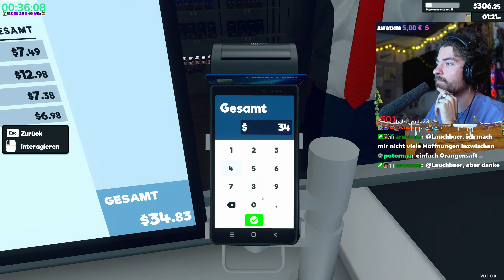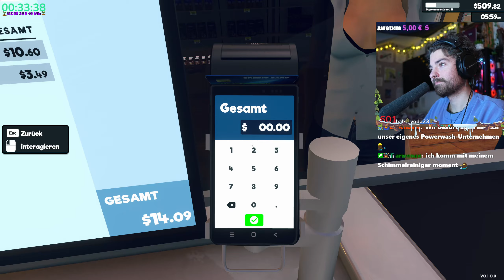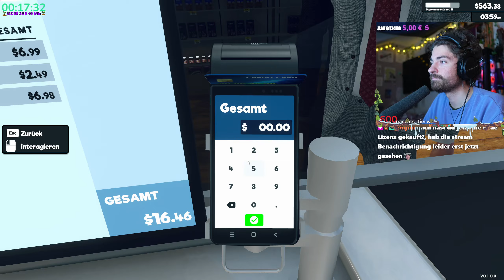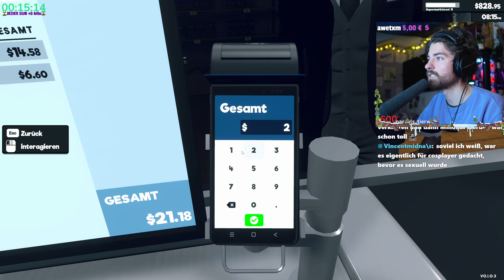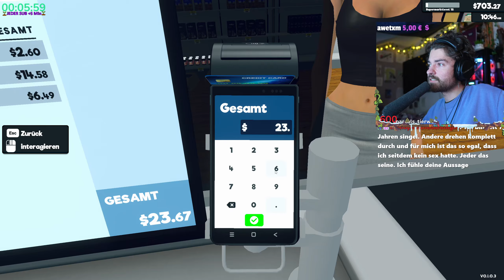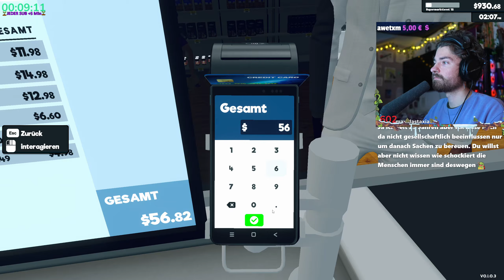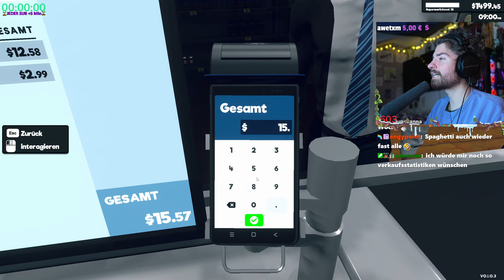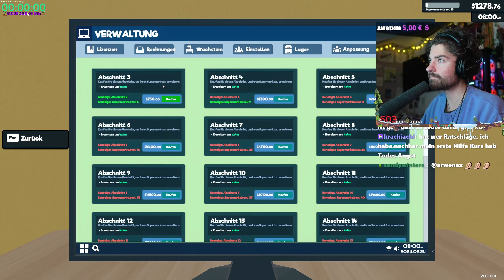🛒18. Tage im EIGENEN SUPERMARKT + NACHTSCHICHT | Supermarket Simulator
•//🛒18. Tage in meinem EIGENEN SUPERMARKT + LADENAUSBAU! | Supermarket Simulator (Lets Play zur Einschlafhilfe) vom Twitch LIVESTREAM vom 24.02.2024